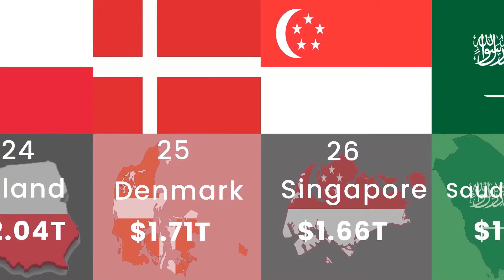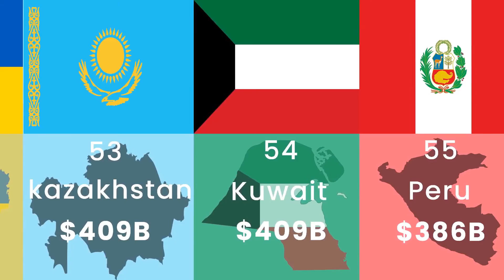Richest Countries in the WORLD 2022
Countries by total wealth. National net wealth, also known as national net worth, is the total sum of the value of a country's assets minus its liabilities.